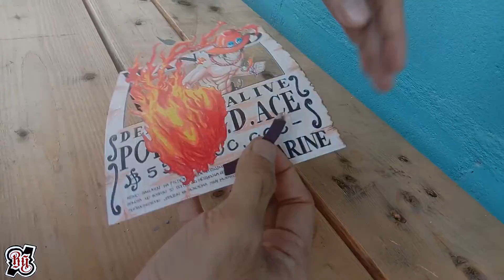Ace Wanted Poster 3d - One Piece (Timelapse Drawing)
Comment down your request One Piece Character!

Portgas D Ace Bounty
550,000,000 Beli

Materials used:
Prismacolor premium pencil
Vellum Paper